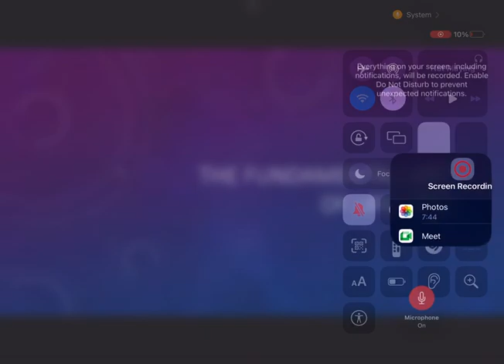The fundamental unit of life-cell part 2